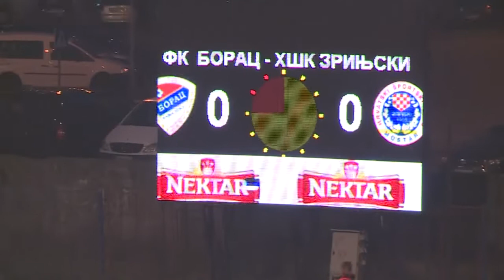BHT PL Borac - Zrinjski 17. kolo 23.11.2019.